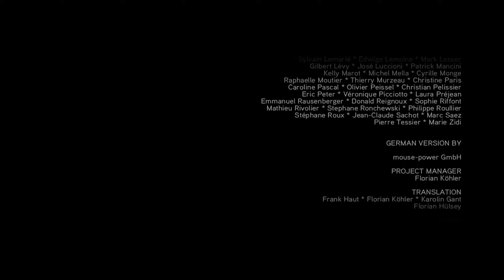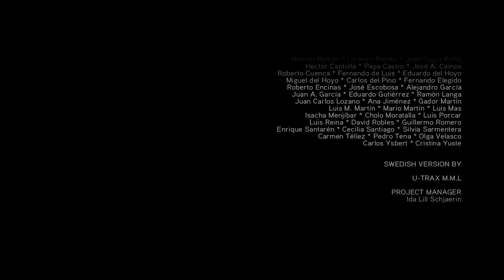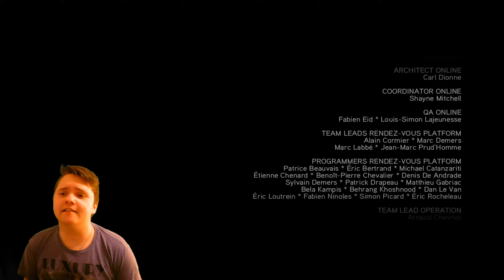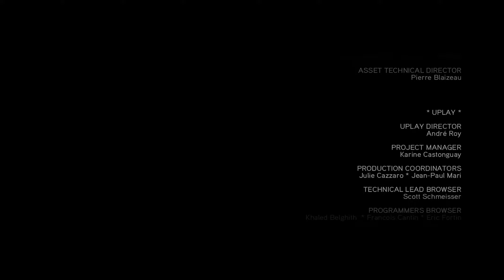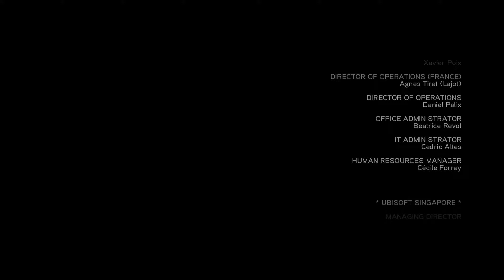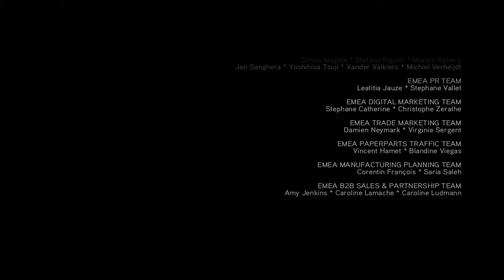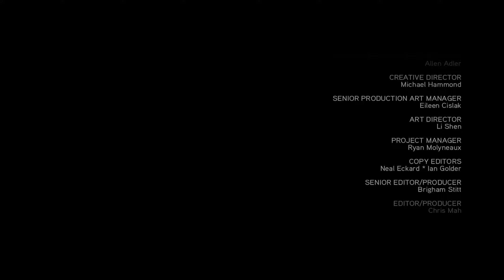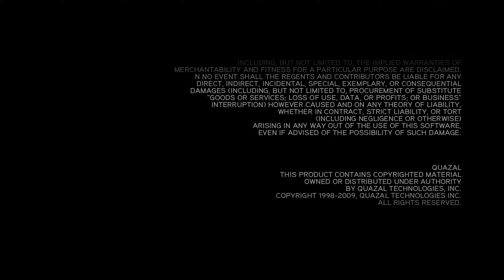Assassins Creed II #026 Endkampf 2/2 [Finale]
Neujahr und neue Projekte!
Assasins Creed II bzw. die neue Reihe, die vorerst wohl anfangen wird :)
Ich freue mich auf euch in jeder Folge!

Schaut auch da vorbei um nichts zu verpassen :)

Natürlich sind auch Spenden erlaubt, davon wird natürlich auch neues Equipment gekauft und Sonstiges :)